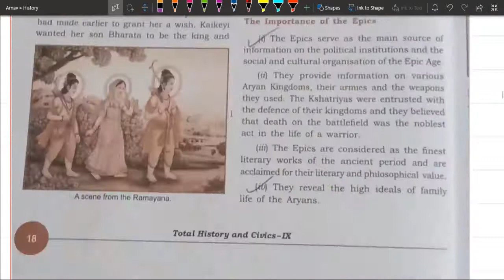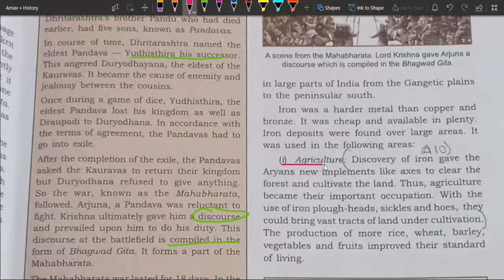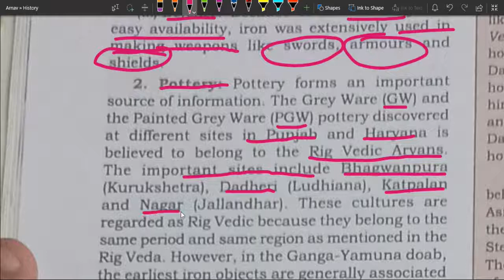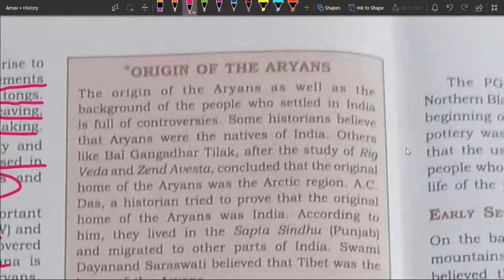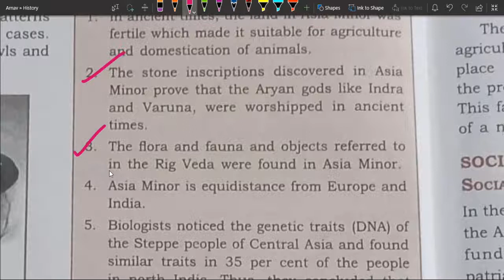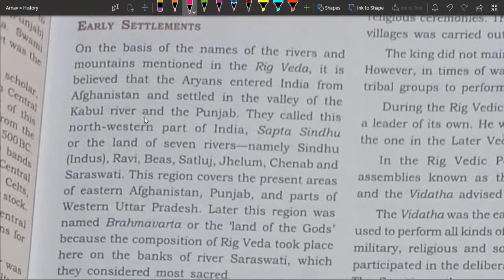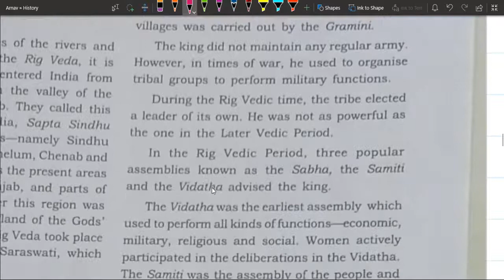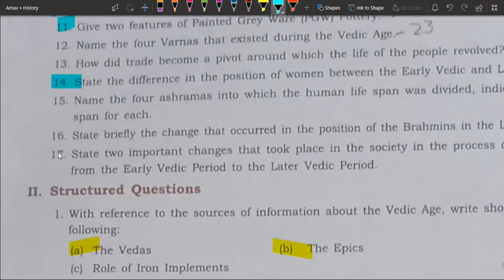The Vedic Period Part 3